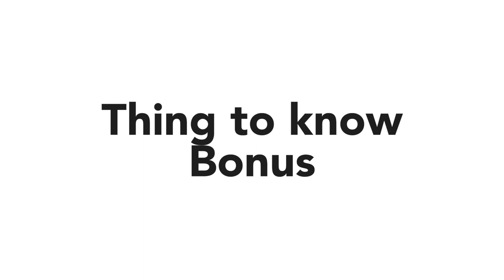5 things you should know about Guardian Ad Litems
Attorney Marck Joseph is a member of the Dade County Bar Association, The Broward County Bar Association, the Wilkie D. Ferguson Bar Association, and the Haitian Lawyers Association and acts as a mentor through Big Brothers Big Sisters of Greater Miami. Marck Joseph knows how important family matters are, as well as the sometimes devastating consequences that can come from an ugly legal battle. Attorney Joseph handles each case with sensitivity and care, putting your best interests first.